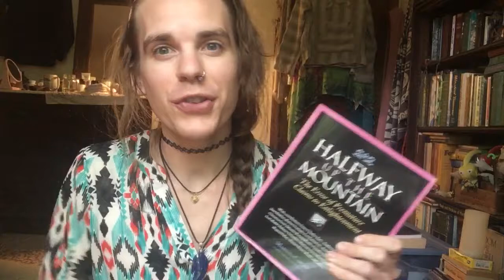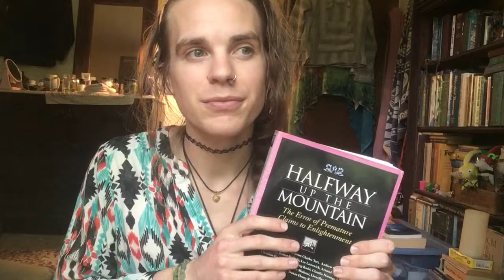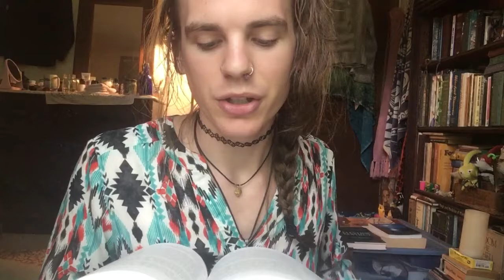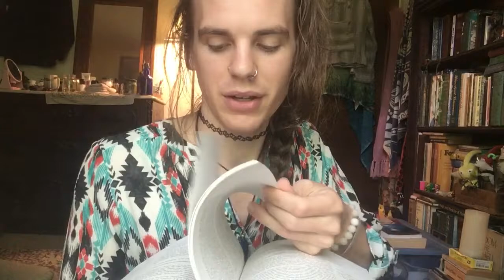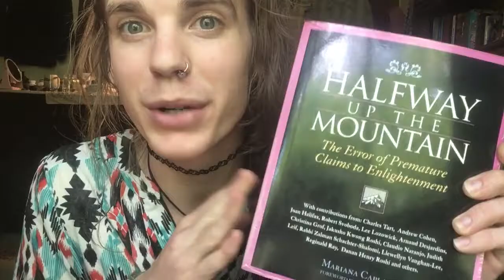Halfway Up the Mountain : the Error of premature claims to enlightenment (book Review)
Halfway Up the Mountain : the Error of premature claims to enlightenment by Mariana Caplan, is just an absolutely lovely book on zen, and a good reminder of humble presence in your spiritual practice! Much love -Cully